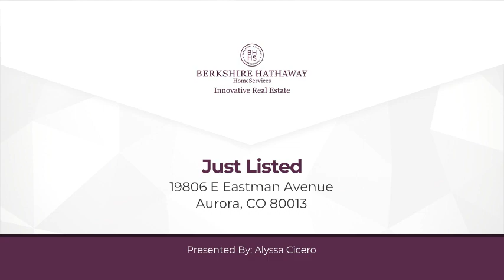19806 E Eastman Avenue Aurora, CO 80013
Alyssa Cicero - Innovative Real Estate Englewood
3 beds 1 bath